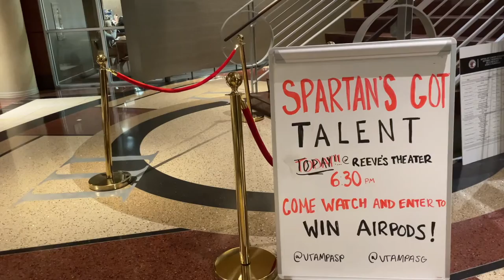Broadcast News Story Final